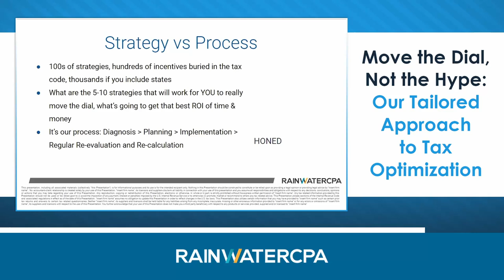Move The Dial, Not The Hype: Our Tailored Approach To Tax Optimization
Tired of searching for that elusive tax strategy? Look no further!

We believe it's not about a single secret strategy; it's about our meticulously crafted process.

Our approach is designed to uncover the strategies that align perfectly with your unique situation and business needs.

Let's customize a tax-saving plan that suits YOU.